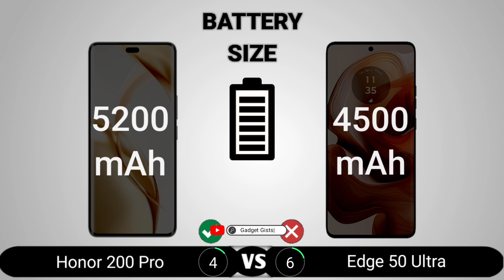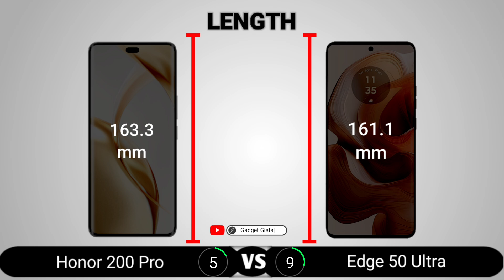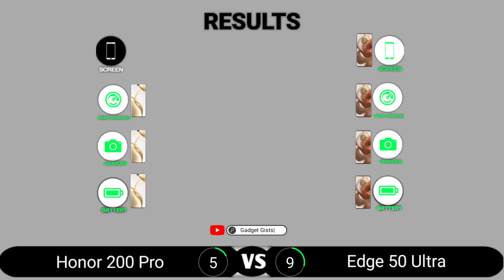Honor 200 Pro vs Motorola Edge 50 Ultra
Honor 200 Pro vs Motorola Edge 50 Ultra || Full Comparison - Which one is Best?